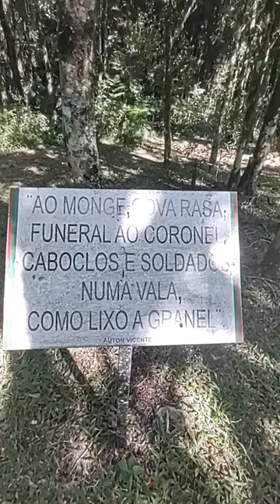Tumulo do Monge José Maria